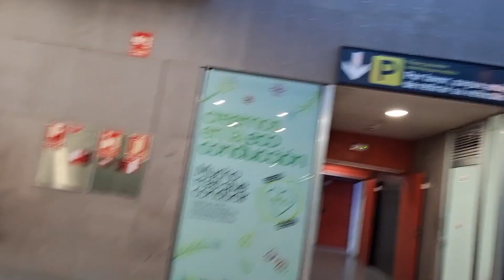samahan nyo akong pumasok sa work